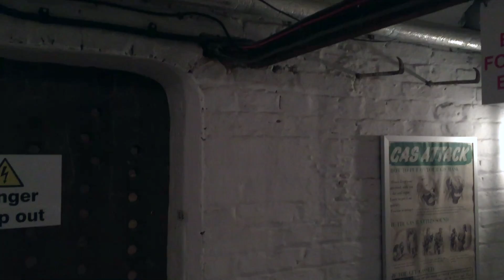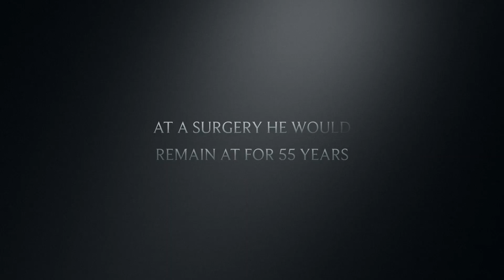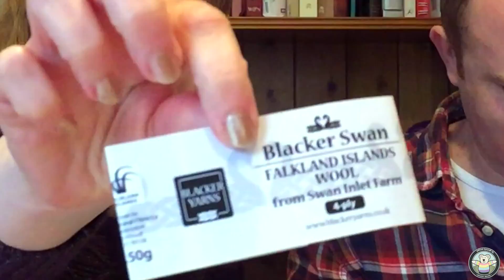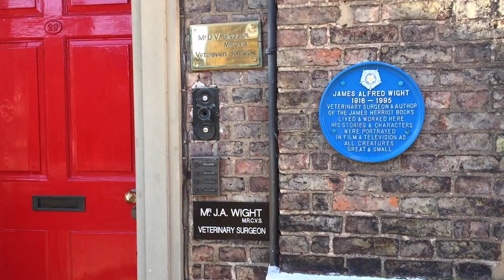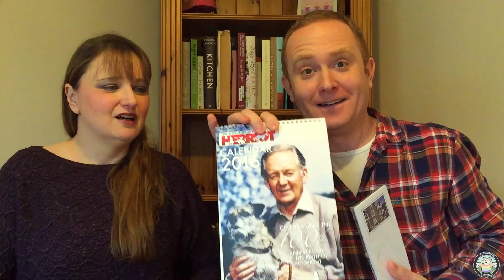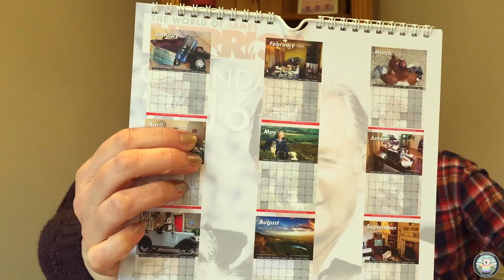Bakery Bears Podcast - Episode 45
Welcome to Episode 45 of the Bakery Bears Podcast. New viewers looking for our past episodes can find them here:

(23 mins 21 secs) “Whats ON your needles!”
Kay was knitting : Indigo Frost Poncho - Quince & Co Lark - Quince and Company Lark, Franks Plum
Kay was knitting : Neapolitan Shawl - Blacker Tamar 4 ply
Kay was knitting : Pinky Purple Blanket
Kay was knitting : Socks - Bergere de France
Dan was knitting : Incredibly Easy Socks (with a twisted rib) by Tracy Darby : Opal Daydream
Dan was knitting : Handbrake Cowl : Eden in Nightfall
Dan was knitting : Waiting for Winter Mittens by Susan B Anderson : Fondant Fibre Handspun with Love

(1hr 14 mins 15 secs) “Whats OFF your needles!”
R2D2 Socks - Drops Fable
Declans Hat - Madeline Tosh Baltic
Little Heart (Part of the ‘Gnome is where the heart is’ pattern) - BC Yarnings - Sock Monkey

(1hr 24 mins 30 secs) “Whats on YOUR TV?”
The Night Manager
Doctor Thorne
Monach of the Glen

Herriot Prize Draw - Random Number after you enter your answer in the revelry thread here :

We need you! If you enjoy the Bakery Bears Podcast and you want to keep it on your screen, we offer the opportunity for you to become a Patron of the Bakery Bears Podcast. For the cost of a couple of cups of coffee per month you get:

a monthly patron only podcast!
additional video content including tutorials and behind the scenes
access to our back catalogue of photo’s
entry into patron only KAL’s
The Bakery Bear News emailed to you every 6 weeks

Most importantly you also help us to keep bringing you the show. We want to make the show even better, bring you more episodes and potentially start bringing you new podcasts. To do that, we need your support.

All Kay’s patterns including Neapolitan, The Duchess of Devonshire, The Sock Knitters Shawl, Messalina, Me & Mrs Bakery Bear, Miss Gelato Giraffe & The Handbrake Cowl are available to buy from her Ravelry shop:

Visit our our Etsy Shop where you can buy our Bakery Bears T-Shirts! Bags will appear here along with other goodies. Follow the shop for details.